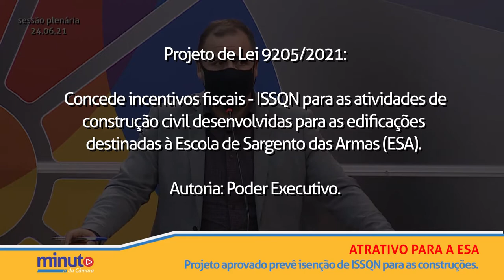Programa Minuto da TV Câmara - 25 de junho